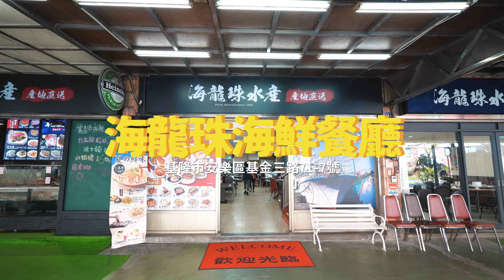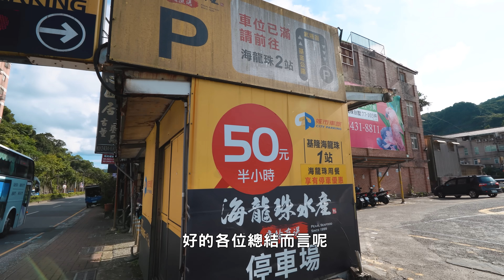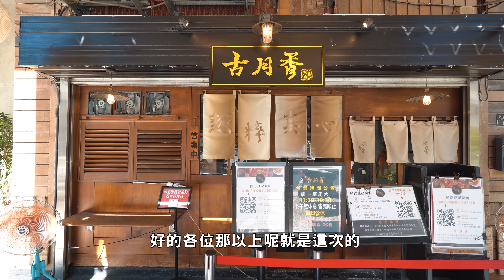基隆美食地圖，安樂區爽吃特輯五選 ! 北海岸必吃美食，水嫩鮮甜萬里蟹、安樂最夯牛肉麵、CP值超高天丼、外酥內軟營養三明治 【 肥波外食記 】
海龍珠餐廳
清蒸三點蟹 時價(約400$/隻) 波士頓龍蝦粄條 時價 (約1800$起) 麻油乾煎鮑魚 時價(約220$/顆)  一魚二吃 時價(約800~1000$/隻) 魚刺排(小) 300$ 咖哩麵包蟹(小) 480$
很想二刷指數 5/5
TIME CODE 0:19

營養三明治45$
很想二刷指數 4.5/5
TIME CODE 6:44

乾拌粿仔55$ 粿仔湯55$ 吉古拉20$ 豬眼睛60$
很想二刷指數 4/5
TIME CODE 8:10

佐藤隨便丼400$
TIME CODE 10:29

滿漢大三元210$ 汆香蛋腸50$
TIME CODE 12:49